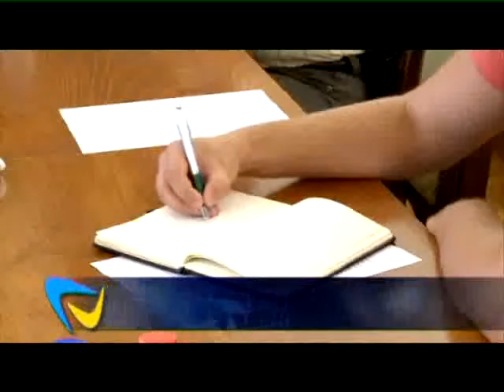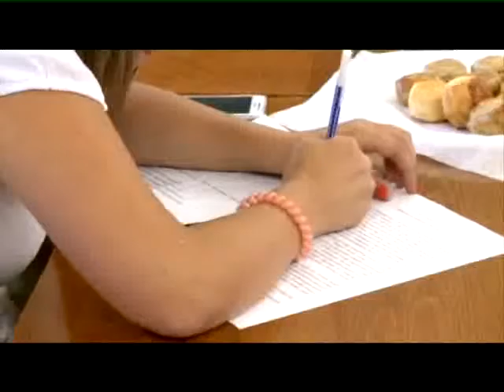2014-2020-as fejlesztési ciklus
Nagy lendületet kap a megye és a megyeszékhely is – mondta Szalay Ferenc polgármester azon a sajtótájékoztatón, melyen a 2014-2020-as fejlesztési ciklusról volt szó. Elhangzott, hogy hazánk 12.000 milliárd forintra pályázhat, a források 60%-át pedig gazdaságfejlesztésre kell költeni. A Területfejlesztési Operatív Program keretében pedig a megye 54 a város pedig 14 milliárd forinttal számolhat – tette hozzá Dr. Bene Ildikó országgyűlési képviselő.